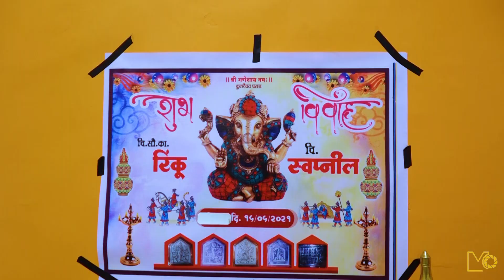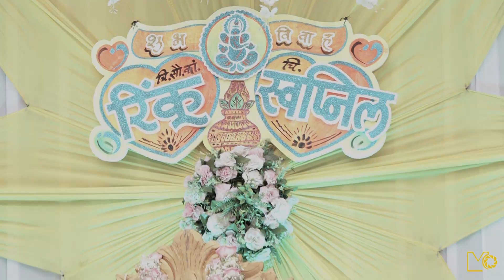Rinku & Swapnil Traditional Highlights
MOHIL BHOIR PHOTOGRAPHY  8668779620